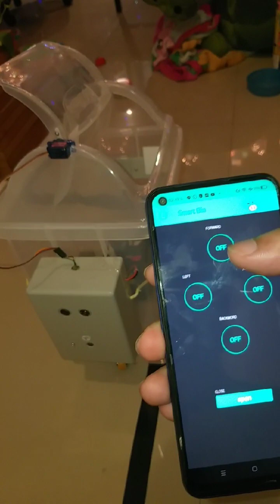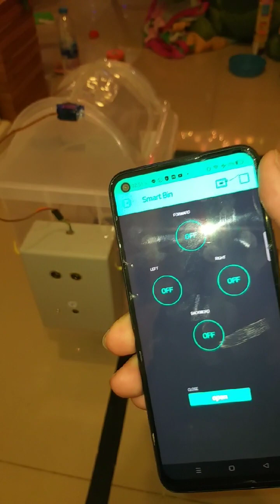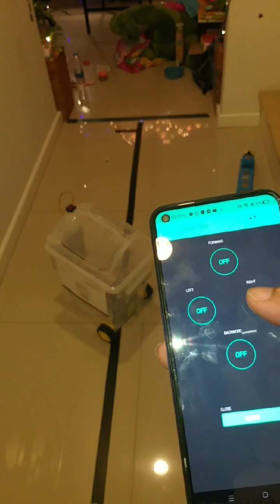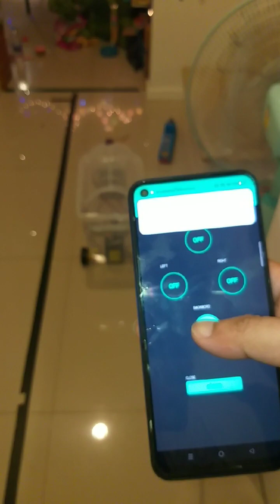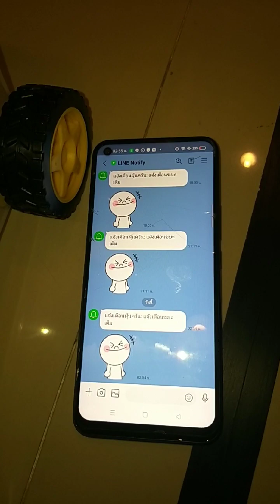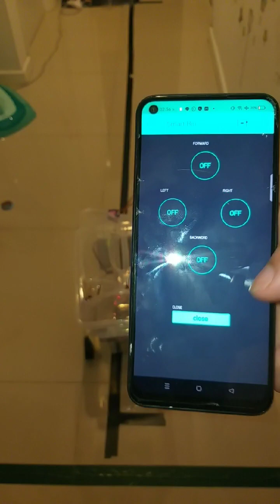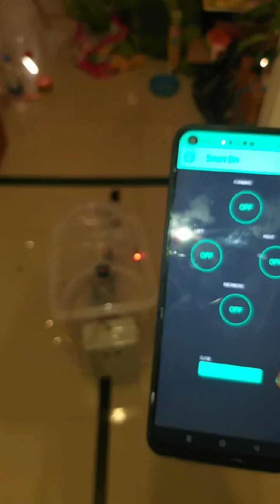ถังขยะขนาดกลาง เปิด ปิดฝาอัตโนมัติควบคุมการเคลื่อนที่ผ่าน App